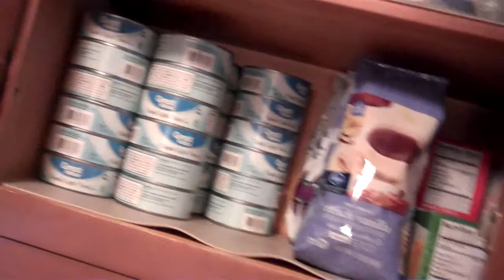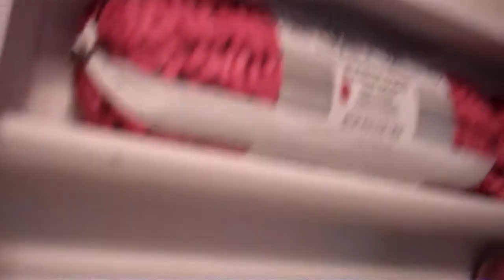Gain Lean Muscle & Build Mass with this Diet by Sean Ferree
Bodybuilding Diet and Nutrition - Theory and Insight (Part 8)